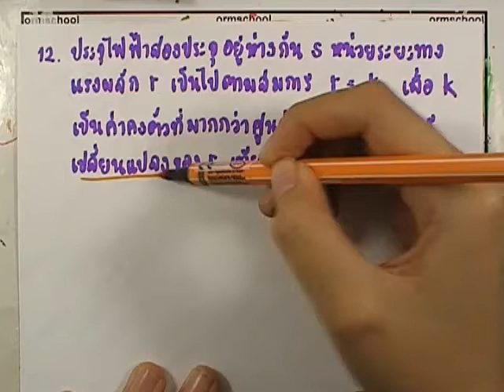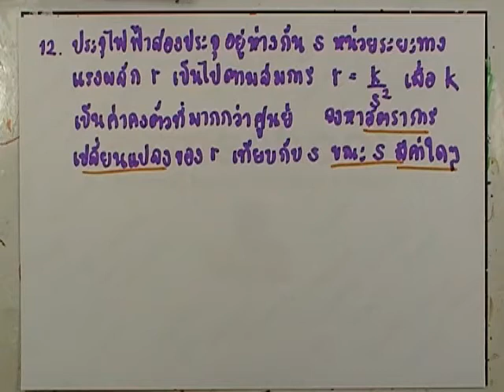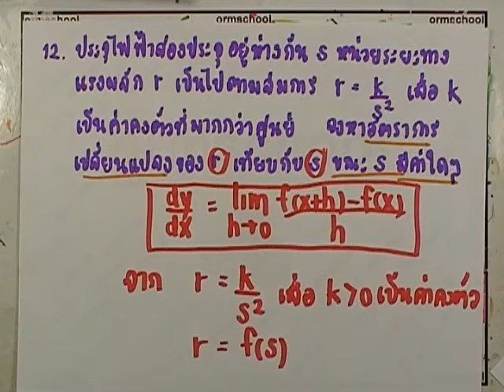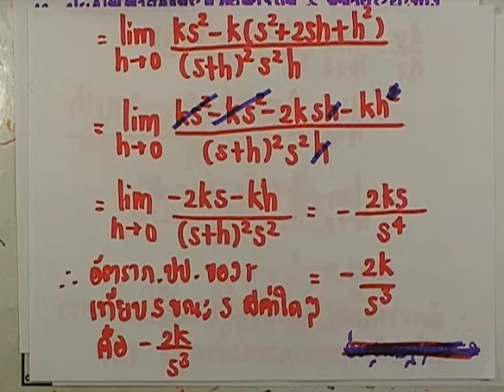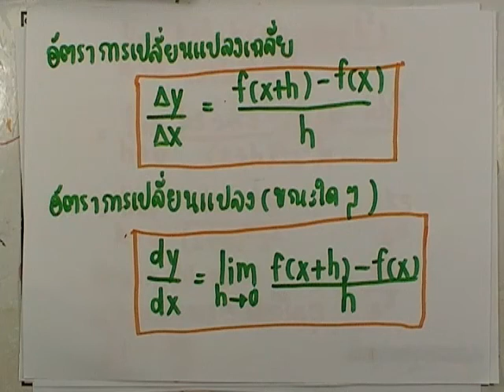เลขกระทรวง เพิ่มเติม ม.4-6 เล่ม6 : แบบฝึกหัด2.4 ข้อ12